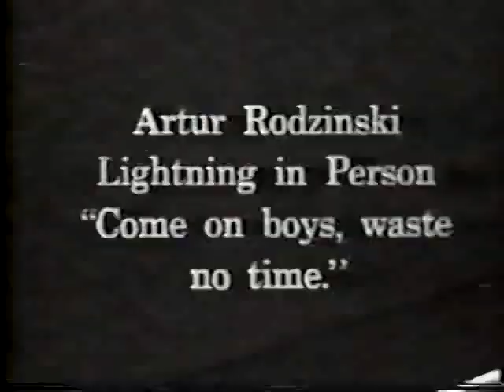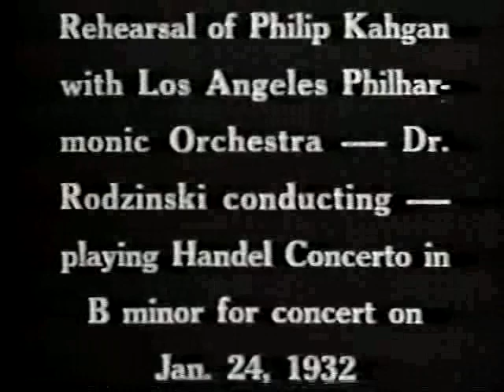Heifetz , Ricci, Walter, Klemperer, Bartok. Famous Musicians at Hollywood Bowl 1930s /Part 2/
00:00 Jascha Heifetz & Artur Rodzinski Brahms Violinconcert 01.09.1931
02:13 Joseph Lhevine 1931
02:41 Artur Rodzinski
04:18 Albert Spalding Mendelsoohn Concerto 1931
04.55 Alfred Hertz
06:33 Walter Damrosch
07.23 Pierre Monteux 1931
08:36 Bernardino Molinari 1928
11:19 Frederick Stock 1932
12:20 Rolland Hays 1932
12.50 Sir Henry Wood 1934
16:58 Philip Kaghan & Arthur Rozdzinski 1932 Handel Concerto
17:16 Sir Hamilton Hardy 1932
18:46 Ruggiero Ricci  1932
20:00 Alfred Wallenstein
20:37 Bruno Walter 1929
26:18 Jascha Heifetz & Alfred Hertz 1932 Tchaikovsky Violinconcert
33:41 Otto Klemperer
36:50 Otto Klemperer & Kirsten Flagstad 1938
37:32 Bela Bartok allegro Barbaro 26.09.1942